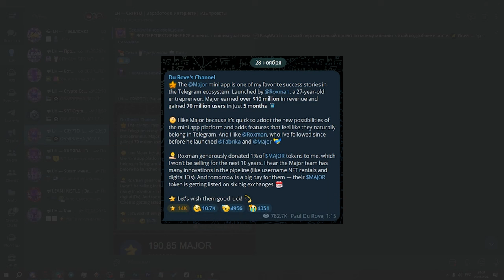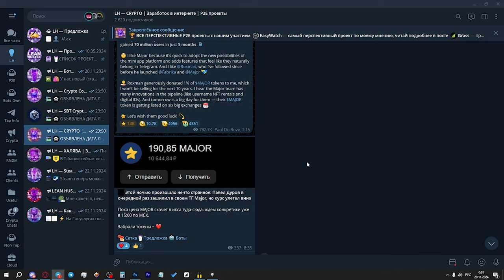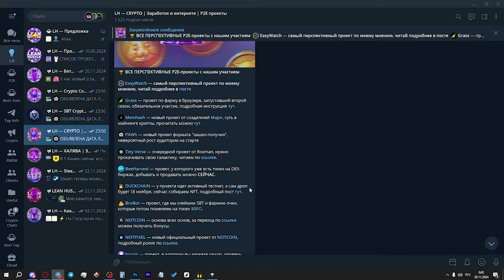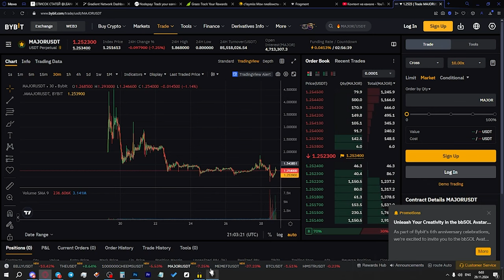СТОИТ ЛИ ПРОДАВАТЬ $MAJOR? КУДА ПОЙДЕТ ЦЕНА? ПЕРСПЕКТИВЫ ТОКЕНА МАЖОР! ЛИСТИНГ MAJOR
Вчера успешно состоялся листинг токена $MAJOR, давайте обсудим, куда может пойти цена токена и что будем в будущем. И главное - при чем тут Павел Дуров?